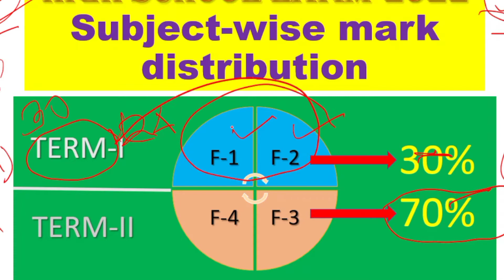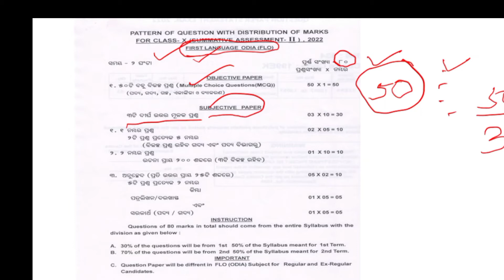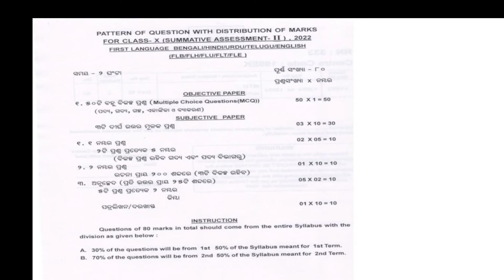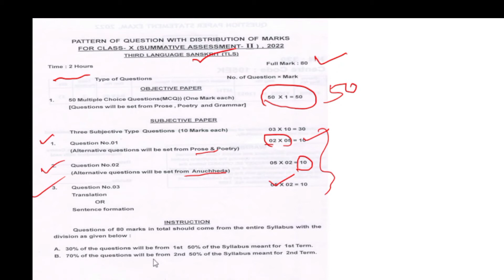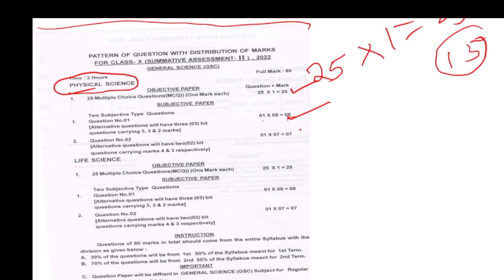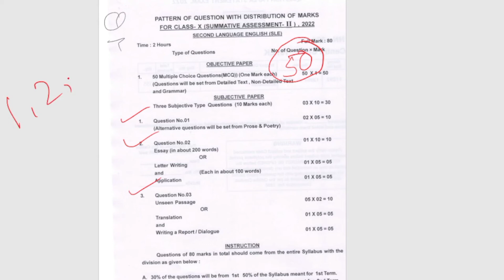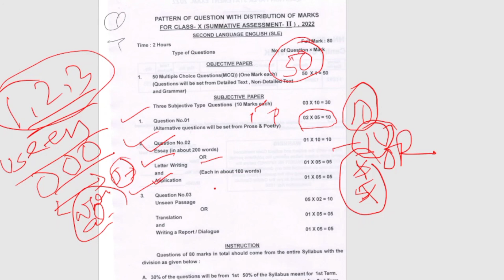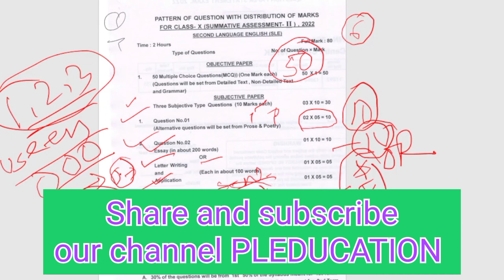HSC questions system ।hscquestion